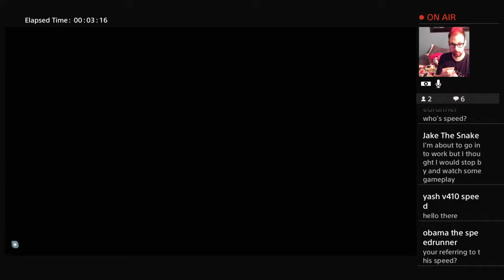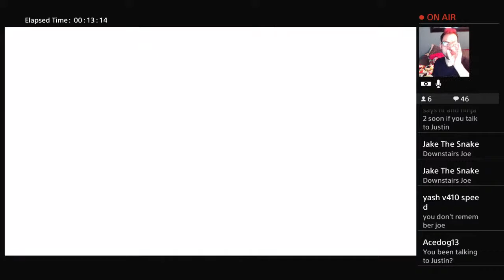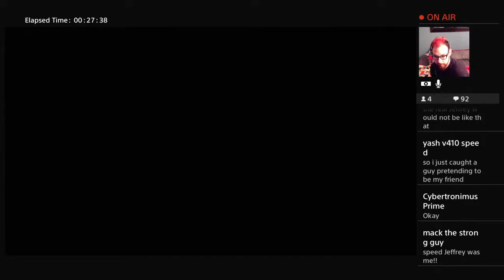Let's play Mavel Avengers first gameplay for jane Foster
Hello everyone I am Yoda Joe 93 I am a Star Wars content creator as well as Marvel DC Disney cobra Kai and many more things. I am also a martial artist. I have a loving fiancé who is my world my lovely Ella Bella. Please make sure and subscribe if you enjoy the content or have interest of becoming my apprentices. fear not the man who has practiced 10,000 kicks once, but I fear the man who has practiced one kick 10,000 times.   If your enemy insist on war you take away their ability to wage it